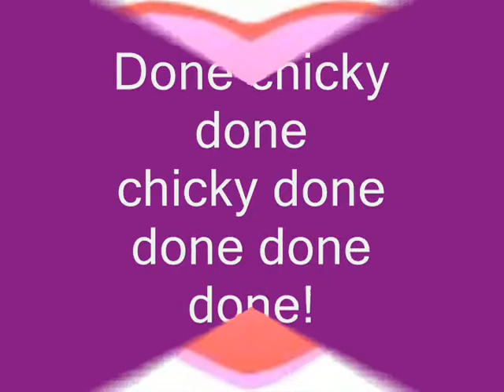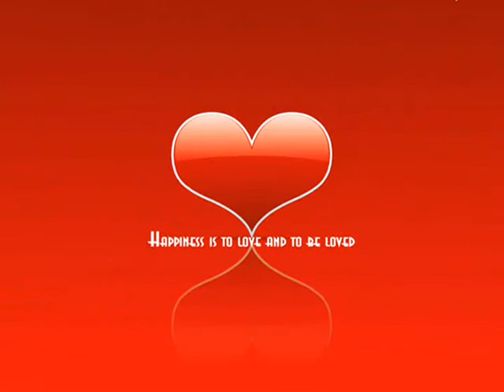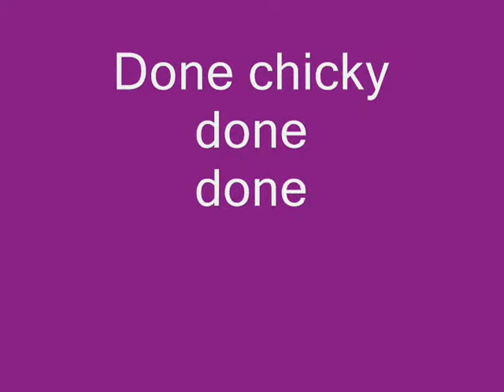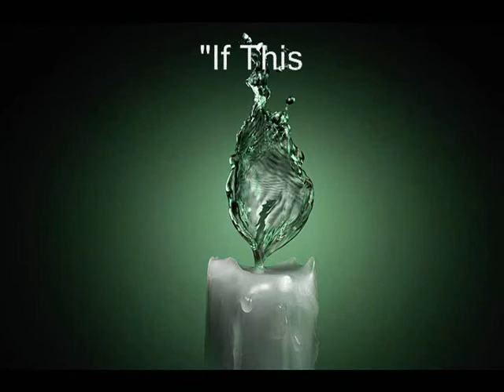If This Is Love - Jeanie Tracy